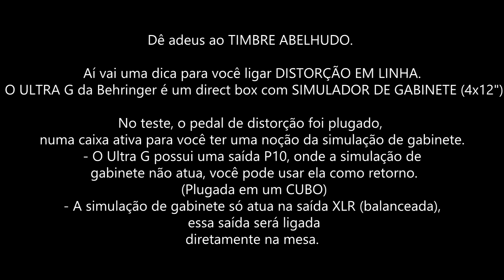Ultra G - Behringer (SOLUÇÃO para ligar pedais de DISTORÇÃO EM LINHA)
Pra você que não pode transportar seu cubo pra todo lugar que você vai tocar, aqui está  uma solução.